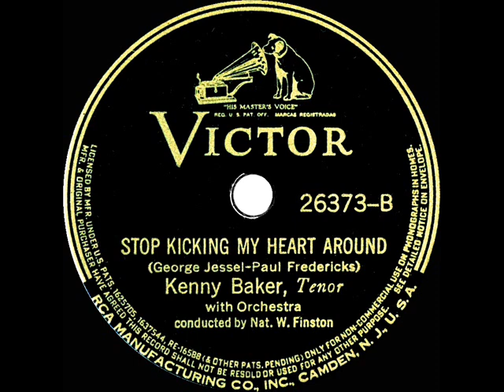1939 Kenny Baker - Stop Kicking My Heart Around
Original 78rpm courtesy of the Rick Colom Collection, digital restoration by Bob Moke. George Jessel was co-writer of this one. The also-posted flip side is “South Of The Border.”

From Victor 26373 - Stop Kicking My Heart Around (Jessel-Fredericks) by Kenny Baker, orchestra conducted by Nat W. Finston, recorded in Hollywood August 15, 1939